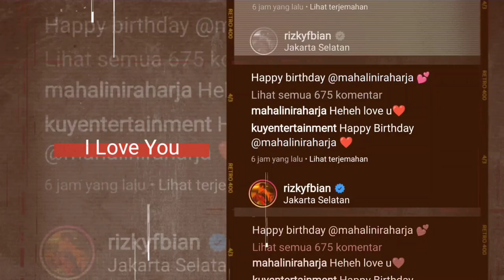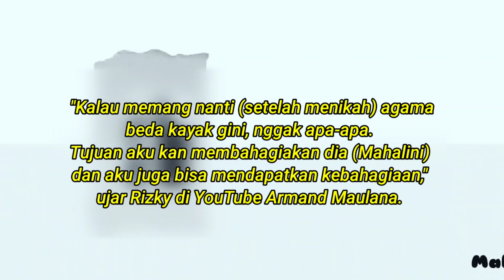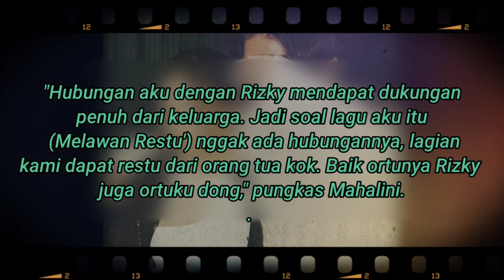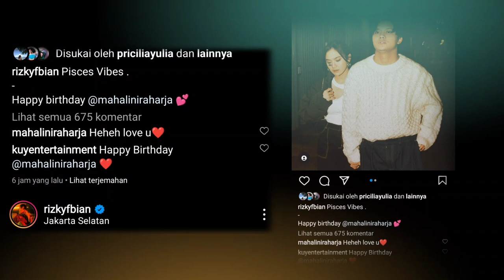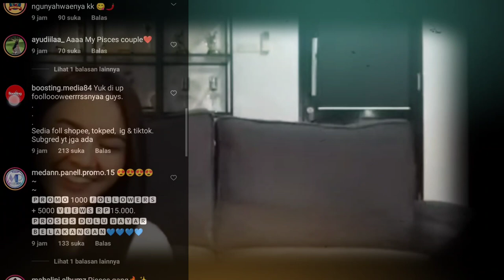Mahalini dapat Surprise dari Rizky Febian di HUT ke-22 Thn, Ortu Ikut Merestui Hubungan Mereka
HUT ke 22 Tahun Rizky Febian & Mahalini Umbar Kemesraan

JAKARTA KILAS24.COM-Sepang kekasih Rizky Febian dan Mahalini Raharja kini sedang berbunga-bunga. Bukan karena hari ini Jumat, (4/3/2022) Mahalini memasuki usia 22 tahun, tapi karena keduanya sudah merasakan kecocokan dalam hubungan asmara.

Bahkan hubungan Rizky dan Mahalini ini ikut di-support oleh komedian Sule ayah dari Rizky.

"Sebagai orang tua mah, harus support. Yang penting itukan buat penyemangat, dia (Rizky) udah kerja dan juga udah dua tahun jomblo," ujar Sule, dilansir dari Channel YouTube STARPRO Indonesia.

Diketahui belakangan ini Rizky dekat dengan beberapa wanita namun Mahalini sepertinya yang paling bisa memberikannya kebahagiaan sekalipun Rizky menyadari, ada perbedaan keyakinan antara dirinya dan kekasih.

"Kalau memang nanti (setelah menikah) agama beda kayak gini, nggak apa-apa. Tujuan aku kan membahagiakan dia (Mahalini) dan aku juga bisa mendapatkan kebahagiaan," ujar Rizky di YouTube Armand Maulana.

Dikesempatan yang sama, Mahalini pelantun lagu 'Melawan Restu' bergenre pop ini mengaku, jika lagunya tersebut tidak bisa disamakan dengan jalan cerita asmaranya dengan Rizky saat ini.

"Hubungan aku dengan Rizky mendapat dukungan penuh dari keluarga. Jadi soal lagu aku itu (Melawan Restu') nggak ada hubungannya (kisahnya saat ini) lagian kami dapat restu dari orang tua kok. Baik ortunya Rizky juga ortuku dong," pungkas Mahalini.

Bahkan pada momen hari kelahiran Mahalini hari ini, Rizky dan Mahalini saling menyapa penuh kemesraan diinstagram mereka masing-masing.

"Happy birthday @mahaliniraharja," tulis Rizky pada caption Instagram.
"Heheheh Love u," reespon Mahalini lengkap dengan emoticon love.

Tak jauh beda dengan postingan Mahalini diinstagram. Memasang foto dirinya bernyanyi, Rizky hadir memujinya di kolom chatting.

"Cantiknya aku," tulis Rizky dengan emoticon love.
"@rizkyfebian xixi," balas Mahalini dibubihi emoticon penuh cinta dan love.

Para rekan dan penggemar mereka pun memenuhi kolom chattingan instagram sepasang kekasih yang lagi dimabuk cinta ini. Berbagai doa agar terus diberi kebahagiaan dan segera dipersatukan pun terus mengalir.